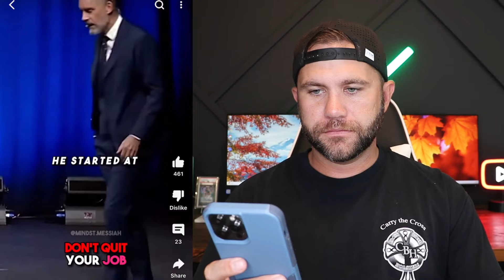you hate your job...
► Download The Ultimate Budget Tracker, Debt Payoff Tracker and Net Worth Tracker

► Get FREE Stock When You Sign-Up For Robinhood Using This

► Sign-up for a 1-on-1 Coaching Call (both YouTube and Financial Coaching)

your job sucks...